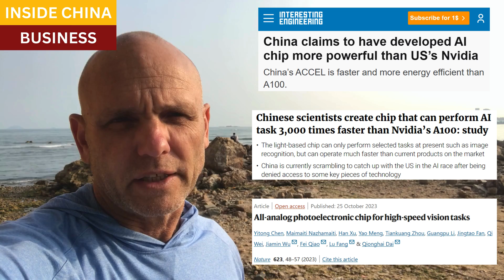China claims breakthrough in analog semiconductor chips: 3,000 times faster than Nvidia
Scientists at Tsinghua University have developed a new chip which they claim is 3,000 times faster than Nvidia's A100 chip.   By harnessing light signals and photons, instead of electricity, their chip is a quantum leap beyond in terms of efficiency.

The chip is analog, so will not be used hardware systems that require versatility and simultaneous functionality.  It is ideal, however, for large markets such as wearables, image recognition, smart factories, and driver-assisted technologies.

Resources and links:

Chinese scientists create chip that can perform AI task 3,000 times faster than Nvidia’s A100: study

China claims to have developed AI chip more powerful than US’s Nvidia

ASML blocked from shipping some of its critical chipmaking tools to China

U.S. to brief Taiwanese firms about chip export controls in March